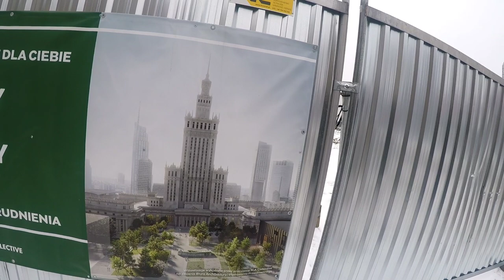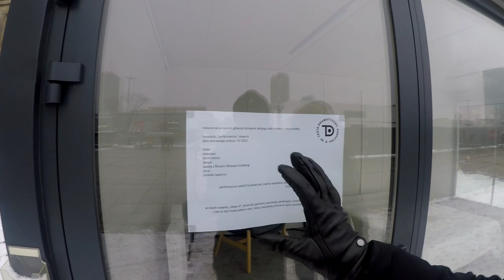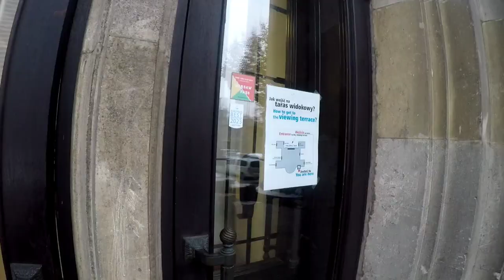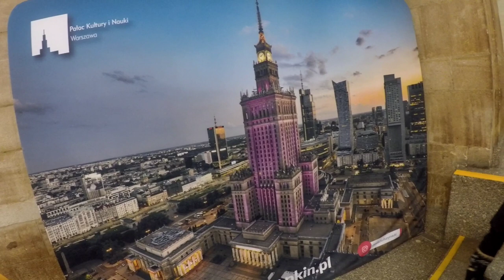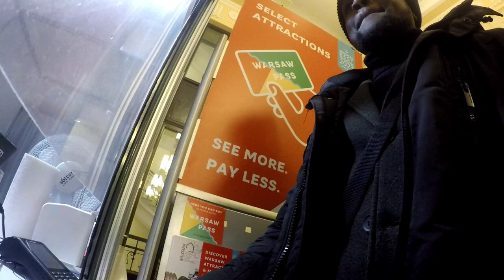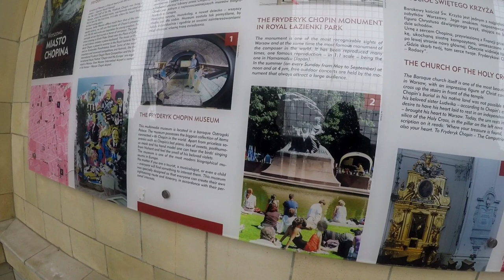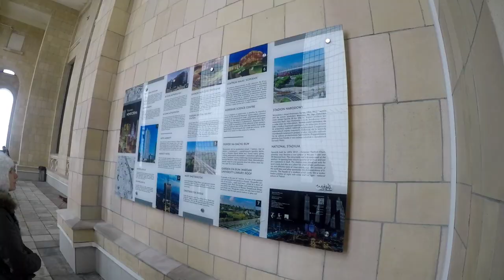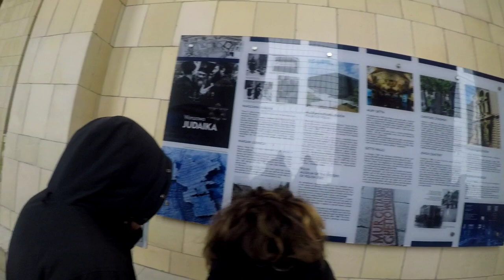viewing the tallest Palace in the world / Poland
The Palace of Culture and Science (Polish: Pałac Kultury i Nauki;[a] abbreviated PKiN) is a notable high-rise building in central Warsaw, Poland. With a total height of 237 metres (778 ft), it is the second tallest building in both Warsaw and Poland (after the Varso Tower), the sixth tallest building in the European Union and one of the tallest in Europe. At the time of its completion in 1955, the Palace was the eighth tallest building in the world, retaining the position until 1961; it was also briefly the tallest clock tower in the world, from 2000 until the 2002 installation of a clock mechanism on the NTT Docomo Yoyogi Building in Tokyo, Japan.

Motivated by Polish historical architecture and American art deco high-rise buildings, the Palace of Culture and Science was designed by Soviet-Russian architect Lev Rudnev in "Seven Sisters" style and is informally referred to as the Eighth Sister.

The Palace houses various public and cultural institutions such as theatres, cinemas, libraries, university faculties and authorities of the Polish Academy of Sciences. Surrounding the building are a collection of sculptures representing figures of the fields of culture and science, with the main entrance featuring sculptures of Polish astronomer Nicolaus Copernicus, by Ludwika Nitschowa, and Polish poet Adam Mickiewicz, by Stanisław Horno-Popławski. Since 2007, the PKiN has been enlisted in the Registry of Objects of Cultural Heritage.

Time Stamp
00:00 introduction
03:18 walking round the palace building
14:20 interview with a polish girl
18:53 information house
23:34 entering the palace of culture
27:17 On top the palace viewing point
35:34 buying souvenirs.